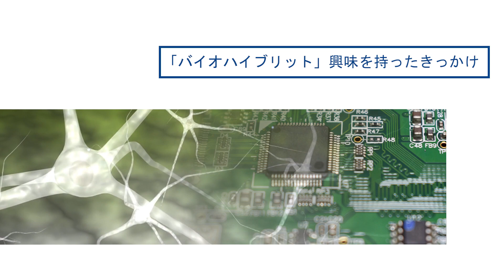バイオハイブリッド：発展・パートナー紹介・インタビュー動画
概要
このテーマではバイオハイブリッド技術を理解し、Society 5.0への歩みにどのように寄与できるかを考えていきます。また、神経系についての予備知識を応用して、感覚や動作に関する科学研究に取り組み、生物学と工学の各分野がどのように協調して、社会問題への革新的な解決策を生み出すことができるかを探究します。こうした技術革新（イノベーション）がもたらす医学研究への貢献が、Society 5.0における人々の生活をどのように豊かにすることができるか、その方法と関係を検討し、娯楽作品などに見られるバイオハイブリッドのコンセプトをどうすれば実現できるか、創造的に探究していきます。全てのレッスンは日本語と英語の二言語で準備されており、この分野の最先端研究を日本語はもちろん、英語でも学ぶことができます。

レッスン監修：
東京大学 生産技術研究所 次世代育成オフィス (ONG)

学習目標
このプロジェクトで学ぶこと：
・バイオハイブリッド技術を理解し、Society 5.0への歩みにどのように寄与できるかを理解する。
・神経系についての予備知識を応用して、感覚や動作に関する科学研究に取り組む。
・生物学と工学の各分野がどのように協調して、社会問題への革新的な解決策を生み出すことができるかを探究する。
・こうした技術革新（イノベーション）がもたらす医学研究への貢献が、Society 5.0における人々の生活をどのように豊かにすることができるか、その方法と関係を検討する。
・娯楽作品などに見られるバイオハイブリッドのコンセプトをどうすれば実現できるか、創造的に探究する。

テーマに基づく「問い」からはじまるレッスン
全てのレッスンには「大きな問い」が用意されており、生徒の興味関心を刺激し、自発的に探究を深めていける工夫がされています。

レッスン１： バイオハイブリッドシステムは、人々の生活の質をどのように向上させるか。Society 5.0において人々の生活を豊かにする革新的な解決策および機会を生み出すため、工学と生物学の学問領域をどのように組み合わせることができるかを考える。

レッスン２：感覚の研究について学び、また、さまざまな生物を用いた感覚の研究についても見ていく。またその知識を応用し、生体組織が「高感度匂いセンサー」の開発にどのように使用されているかを学ぶ。これらをもとに、次の「大きな問い」を考えよう。高感度匂いセンサーはSociety 5.0にどのような機会や役割をもたらすだろうか。

レッスン３：人工知能（AI）と脳波を組み合わせることで、脳卒中、脳損傷、神経疾患などによって発話能力を失った人々に新たな声を与えることができるだろうか。

レッスン４： 生物学、数学、コンピュータモデリング、工学といった研究分野の連携が進むことによって、人生を一変させるような疾患をより早期に診断することが可能となりつつある。予防医療は、ライフスタイルをどのように変化させ、Society 5.0の実現にどのように貢献できるだろうか。

レッスン５：Society 5.0における人々のライフスタイルの向上という観点から、最も重要なバイオハイブリッドな技術革新（イノベーション）は何だろうか。